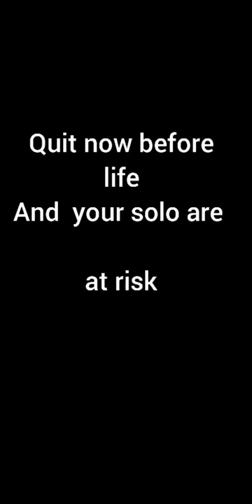Mia's anti-vape video